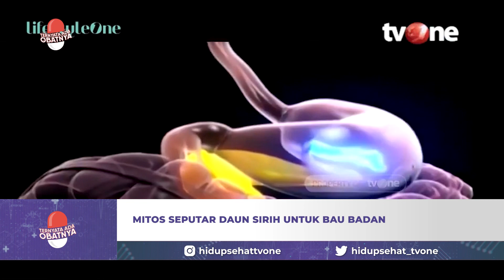Bahaya! Jangan Gunakan Daun Sirih Untuk Obati Kejang dan Menghilangkan Bau Badan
Hidup Sehat tvOne - Bahaya! Jangan Gunakan Daun Sirih Untuk Obati Kejang dan Menghilangkan Bau Badan

Siapa yang tak kenal daun sirih? Daun yang dikenal mampu atasi berbagai macam penyakit, salah satunya adalah untuk menjaga kesehatan organ kewanitaan.

Begitu banyak manfaat daun sirih, namun perlu diketahui banyak  mitos yang beredar dalam pemanfaatan sebagai obat alami bagi tubuh. Apa saja mitosnya? Yuk, simak video selengkapnya hanya di Youtube Hidup Sehat!

TAO01

Thankyou ☺❤
Hidup Sehat